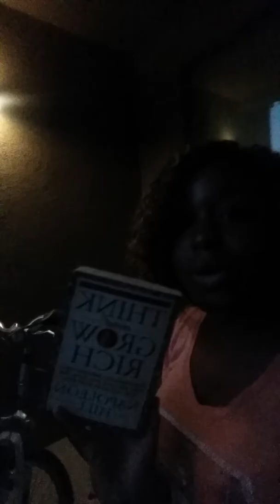Balcony, Patio, or Sunroom- NighttimeRitiualsRoutineHabitsWeek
Sat- Calm environment